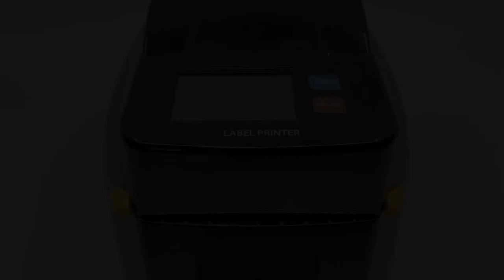[PR Video] 2022 New Label Printer, B30 II series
SEWOO presents newly upgraded label printer models in 2022.
From the economy to the high-end level, they're on your way to meet your needs with a great stability and unprecedented design.